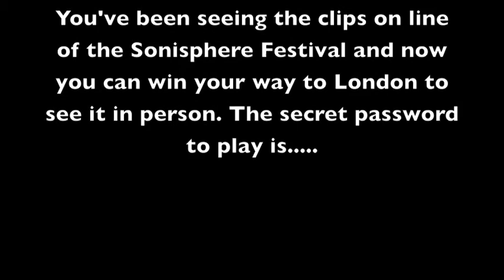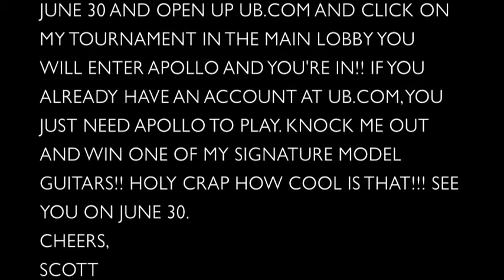Scott Ian Send Me To Sonisphere Secret Password Video.m4v